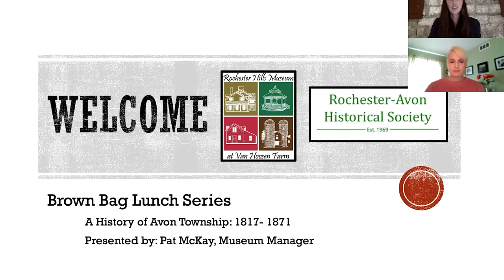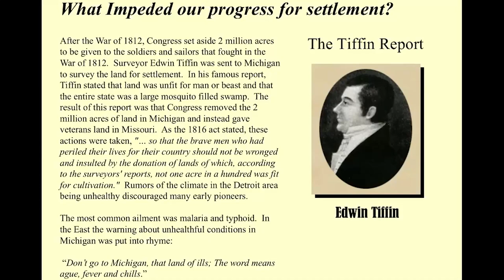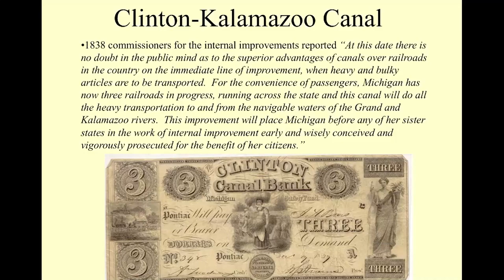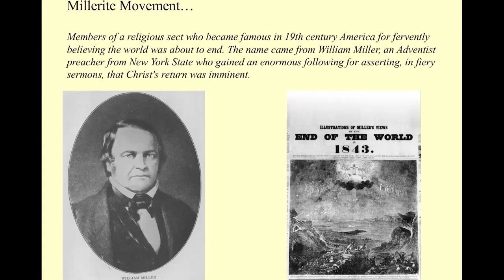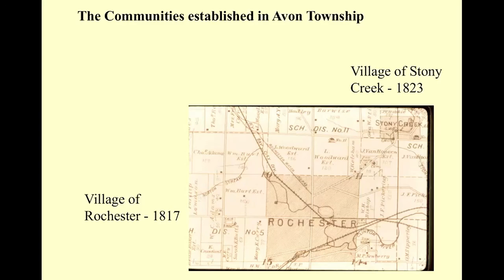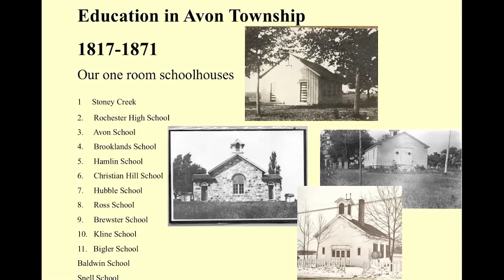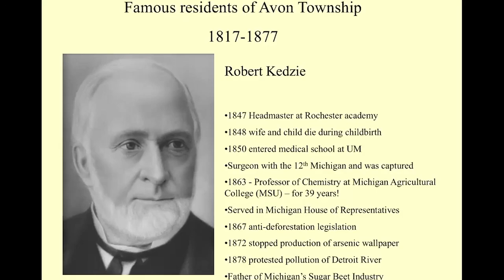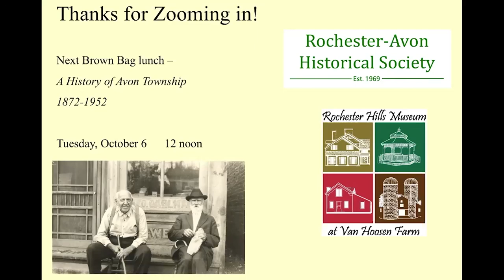History of Avon Township - 1817 to 1871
Part 1 of Pat McKay's presentation of our local history!